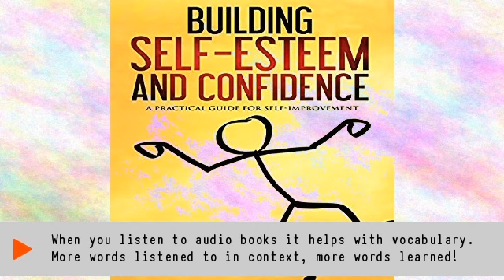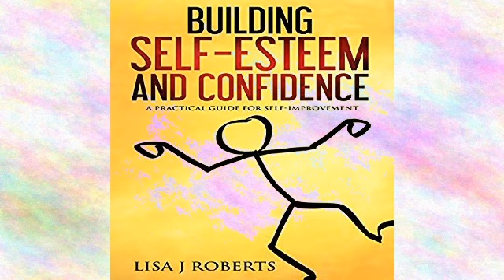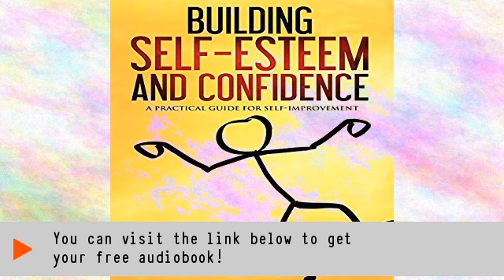Building Self-Esteem and Confidence: A Practical Guide for Self-Improvement Audiobook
Get this full audiobook for free:
Written by Lisa J. Roberts
Duration 1 hr and 41 mins

Esteem is a common term and normally it is related to the importance or worth we give to certain people, happenings and places around us. There might be different ways to gauge the value of esteem we give to anyone around us. This gauge varies from person to person. Everyone has his own way of judging others and then gauging his judgment. Similarly, some might give sportsmen more esteem than doctors, lawyers or actors. It depends and it varies; it's not a constant phenomenon all around us.
Among all forms of esteem, self-esteem is the most important one. Self-esteem is a fundamental requirement if you want to succeed in your life. In this world of competition, one can easily fall prey to wrong methods of success but it is self-esteem that will guide you to the right path. Our world is still a safe place to live because of this quality of human nature; imagine the world without self-esteem in individuals, it would be nothing less than chaos.
The level of a person's self-esteem changes depending upon happenings around him. He feels elevated if he gets good grades or gets appreciation from a boss. Any good news in the family will raise his self-esteem to new heights. On the other hand breakups, financial loss or a small fight with a friend might let him down. These fluctuations are part of life and the challenge is how to overcome these situations and maintain a high self-esteem throughout.
Normal fluctuations in life are a common phenomenon. The one who will have strong self-esteem will pass through these ups and downs in a steady manner. He will not be affected much by these fluctuations; even if he is, it would be for short interval only. On the contrary, the one with low self-esteem will find it difficult to negotiate such tough situations in life.